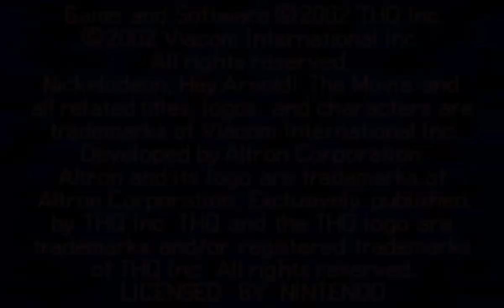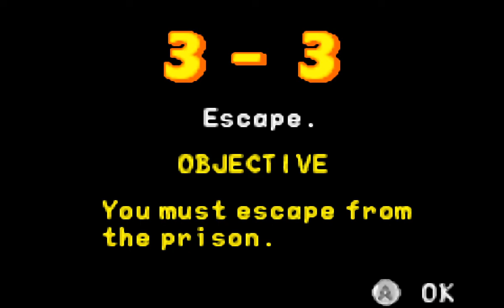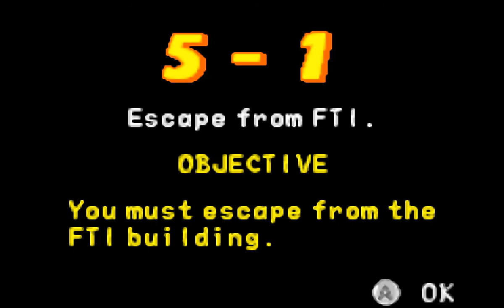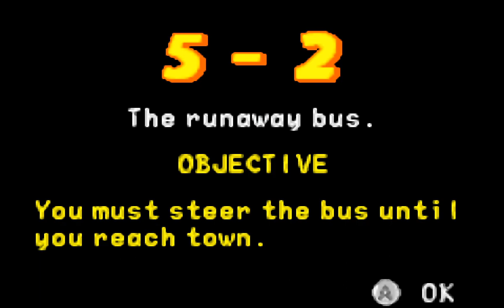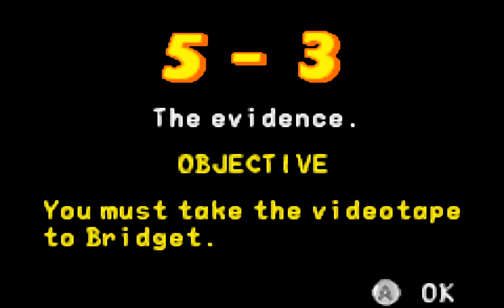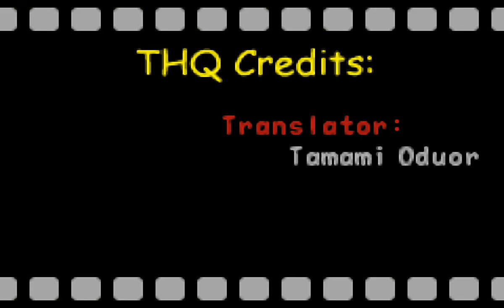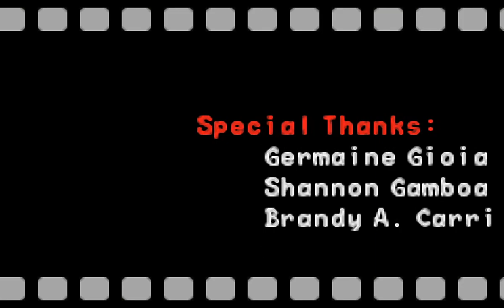570 Hey Arnold! The Movie GBA Game Boy Advance, HD 60fps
Hey Arnold! The Movie, GBA, Game Boy Advance, Nintendo, Longplay, Playthrough, Walkthrough, Runplay, Speedrun, TAS, HD, 60 fps, Quick, Retro, Video games, AVGN, Best